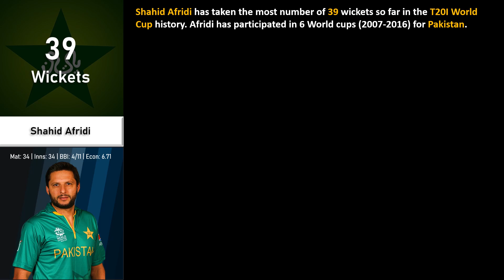Most Wickets in T20 World Cup | Data Tuber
In this Video we can watch, Most Wickets in T20 World Cup.

We have created these videos on Powerpoint 2019.